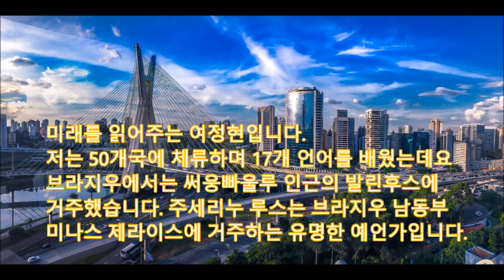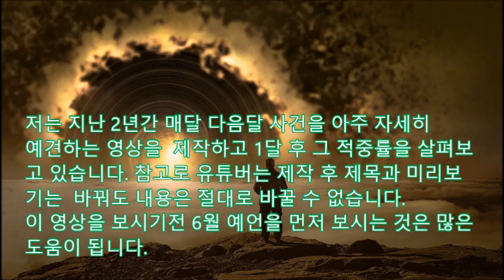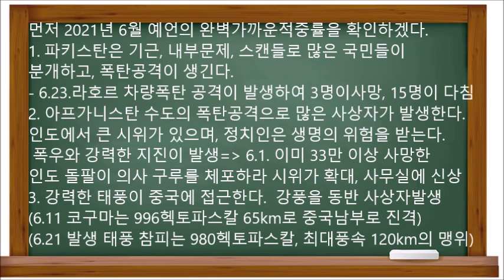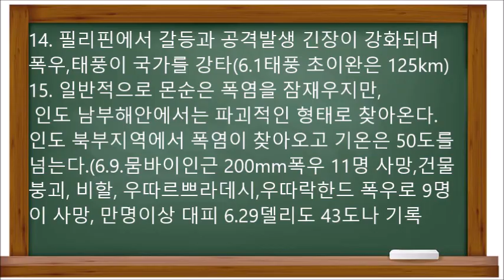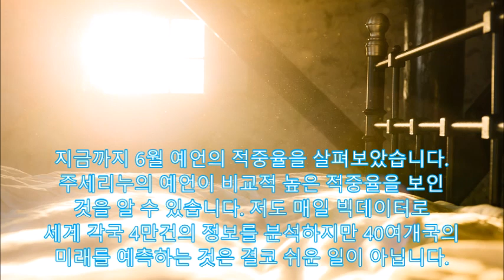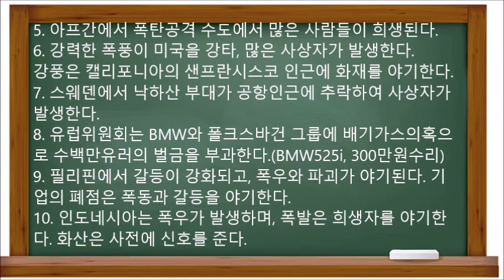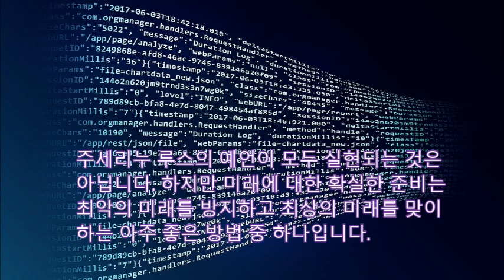[미래예언]코로나19 1년9월전 예언한 주세리노 루스 2021년 7월예언, 일본올림픽 개막, 유럽화재, BMW배기가스, 7월의 한국폭우 상업시설폭발사고, 조세피난처 해제 반대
Polyglot의 미래연구- 코로나 바이러스를 1년9개월전 예언한주세리누의 2021년 7월 예언 미래를 읽어주는 여정현입니다.
저는 50개국에 체류하며 17개 언어를 배웠는데요
브라지우에서는 써웅빠울루 인근의 발린후스에
거주했습니다. 주세리누 루스는 브라지우 남동부
미나스 제라이스에 거주하는 유명한 예언가입니다
주세리누는 9살때부터 예지몽을 꾸게 되었고
편지로 전달하는 것으로 특히 유명합니다.
저는 지난 2년간 매달 다음달 사건을 아주 자세히
예견하는 영상을  제작하고 1달 후 그 적중률을 살펴보
고 있습니다. 참고로 유튜버는 제작 후 제목과 미리보
기는  바꿔도 내용은 절대로 바꿀 수 없습니다.
이 영상을 보시기전 6월 예언을 먼저 보시는 것은 많은
직감을 아주 소중하게 여길 필요가 있습니다.
먼저 2021년 6월 예언의 완벽가까운적중률을 확인하겠다.
1. 파키스탄은 기근, 내부문제, 스캔들로 많은 국민들이
분개하고, 폭탄공격이 생긴다.
- 6.23.라호르 차량폭탄 공격이 발생하여 3명이사망, 15명이 다침
2. 아프가니스탄 수도의 폭탄공격으로 많은 사상자가 발생한다.
인도에서 큰 시위가 있으며, 정치인은 생명의 위험을 받는다.
 폭우와 강력한 지진이 발생= 6.1. 이미 33만 이상 사망한
인도 돌팔이 의사 구루를 체포하라 시위가 확대, 사무실에 신상
3. 강력한 태풍이 중국에 접근한다.  강풍을 동반 사상자발생
(6.11 코구마는 996헥토파스칼 65km로 중국남부로 진격)
(6.21 발생 태풍 참피는 980헥토파스칼, 최대풍속 120km의 맹위)
4. 터키 갈등이 시위를 야기하며 폭탄공격이 발생한다.
(폭탄x 6.17 터키에서는 콘테이너선과 어선이 충돌 1명사망)
5. 인도네시아에서 화산폭발과 폭우로 사상자가 발생,강력한 지
진이 국가를 강타
(시나붕화산은6.8~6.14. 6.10스메루 6.21. 므라피화산이 분화
지속되는 분화는 한국에도 보도)
6. 일본강진이 발생, 많은 희생자.(6.8 센다이열도인근 5.4강진)
7. 대만과 홍콩에서 폭우가 발생하여  특정 지역에는 많은 희생자
(50년이래 최악의 가뭄 반도체공장에 트럭으로 물을 운송했으나,
 6.3부터 대만에서 비가 내려 가뭄은 해결)
8. 대한민국에 폭우와 홍수, 산사태발생,  유명인사가 사망한다.
(6.27 갑작스런 폭우 전주지역에서는 일하는 노동자들 숨져, 코가
부러진 상태로 뛴 월드컵 영웅 유상철선수가 6.7 췌장암 사망)
9. 심한 가뭄이 베트남, 말레이시아, 태국, 인도, 미얀마,
스리랑카를 강타하고, 저수지의 물이 부족하고 작물에 악영향
(메콩델타의 가뭄은 해결되었으나 6.12 일부지역은 아직 영향)
10. 미국에서 새로운 공격과 폭발이 미국을 강타하여 무고한
사람들을 희생시킨다.
(6.14. 일리노이 록튼에서는 화학공장이 폭발 70명 이상이 대피)
6.24. 아파트붕괴사고 140명 이상이 사망, 한국언론에도 보도)
11. 중국에서는 강력한 지진이 발생한다.
(6.5 칭하이에서는 5.5의 강력한 지진)
12. 인도와 네팔에서는 비행기 추락사고가 발생한다.
(미얀마에서 6.10 군수송기가 추락 12명 사망)
13. 미얀마, 캄보디아에서 폭염과 폭우가 산사태와
홍수를 야기하며, 전국적으로 사망자가 발생하며
 반면에 일부 지역은 가뭄이 지속된다.
(6.13. 열대폭풍 '고구마'가 베트남과 라오스 상륙)
14. 필리핀에서 갈등과 공격발생 긴장이 강화되며
폭우,태풍이 국가를 강타(6.1태풍 초이완은 125km)
15. 일반적으로 몬순은 폭염을 잠재우지만,
 인도 남부해안에서는 파괴적인 형태로 찾아온다.
인도 북부지역에서 폭염이 찾아오고 기온은 50도를
넘는다.(6.9.뭄바이인근 200mm폭우 11명 사망,건물
붕괴, 비할, 우따르쁘라데시,우따락한드 폭우로 9명
이 사망, 만명이상 대피 6.29델리도 43도나 기록
주세리누의 예언이 비교적 높은 적중율을 보인
드디어 아시아,미국, 유럽에 대한 7월의 예언
1. 파괴와 열풍이 유럽을 강타한다. 강풍, 폭우, 화재가 일부지
역을 파괴한다.
2. 일본에는 폭우로 산사태, 홍수가 야기되고, 회오리바람과
강풍이 파괴를 야기한다. 폭우는 7월11일까지 지속되고,
동서해안지역에 강수량이 많다.
3. 스페인, 프랑스, 독일, 포르투갈, 이탈리아에서 큰 화재가
발생하고 다수의 주민이 집을 잃는다.(7월 남유럽은 건조)
4. 러시아에서 쌍발여객기가 추락하여 27명이 사망한다. 강력
한 지진이 발생한다.
5. 아프간에서 폭탄공격 수도에서 많은 사람들이 희생된다.
6. 강력한 폭풍이 미국을 강타, 많은 사상자가 발생한다.
강풍은 캘리포니아의 샌프란시스코 인근에 화재를 야기한다.
7. 스웨덴에서 낙하산 부대가 공항인근에 추락하여 사상자가
발생한다.
8. 유럽위원회는 BMW와 폴크스바건 그룹에 배기가스의혹으
로 수백만유러의 벌금을 부과한다.(BMW525i, 300만원수리)
9. 필리핀에서 갈등이 강화되고, 폭우와 파괴가 야기된다. 기
업의 폐점은 폭동과 갈등을 야기한다.
10. 인도네시아는 폭우가 발생하며, 폭발은 희생자를 야기한
다. 화산은 사전에 신호를 준다.
11. 지진과 강풍이 중국을 강타, 많은 사람을 희생시킨다.
반면에 일부 지역은 가뭄으로 농업에 피해를 입는다.
12. 북한에는 경제위기가 확대되고 폭우와 가뭄피해가 확대.
대한민국에서는 폭우가 내리며, 상업시설 폭발사고로 많은
사망자와 부상자가 발생한다.
13. 미국 마이애미 법원은 붕괴위험이 있는 여러건물에 긴급수
선을 지시한다.(지난달에도 아파트붕괴)
14. 방글라데시 식품이나 음료회사에서 큰불이 발생하여 50명
이상 사망하고 수십명이 실종된다.
15. 산불과 가뭄이 인도네시아를 강타, 사망자를 발생시킨다.
16. 심한 가뭄이 말레이시아, 태국, 인도, 미얀마, 스리랑카를
강타한다. 저수지의 담수부족은 식물을 고갈시킨다.
17. G20 재무수상들은 조세피난처를 없애는 역사적합의에
도달한다. 이에 반대하는 시위가 지속된다.
18. 미국에서 큰 공격이 있어 학교주위의 사람들이 희생한다.
폭우와 산사태위험이 있다.
19. 테러리스트가 프랑스와 영국을 공격한다. 많은 사람들이
희생될 수도 있다.
20. 스페인에서 봉쇄가 경제위기와 시위를 야기한다. 칼과 같
은 흉기로 선량한 사람이 희생된다.
21. 대만과 중국의 갈등이 강화된다. 주요한 정치적
지도자가 사망하여 위기가 발생하고, 강력한 지진이
많은 사망자를 야기한다.
22. 터키에서 폭탄공격이 있어, 산업중심지에서
20명이상이 위독해진다.
23. 캄보디아 폭염과 강우가 산사태,홍수를 야기
 희생자를 발생. 반면 일부지역은 가뭄으로 고생한다.
24. 미얀마에서 폭력사태가 지속 상황이 악화된다.
25. 인도네시아에서 새로운 공격이 발생하고, 갈등과
 공격이 국가를 강타한다(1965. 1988. 중국인50만희생)
26. 인도에서 폭우와 파괴, 열풍이 피해를 입힌다.
열차사고로 많은 사람들이 희생된다.
(한국 2020.5. 수서역 열차탈선사고, 부상자발생)
27. 강풍과 폭우가 벨기에와 네덜란드를 강타하고
홍수와 파괴를 야기한다.
28. 이딸리아 시민들을 대상으로 테러공격이 진행
되고 많은 사람들이 희생된다. (프항스가 더 위험)
29. 러시아의 강력한 지진이 국가를 강타한다. 열풍
과 폭우가 파괴를 가져온다.
7월 예언에 대하여 살펴보았습니다.